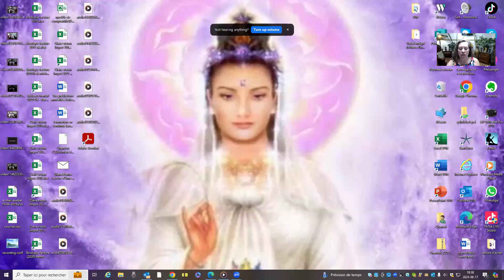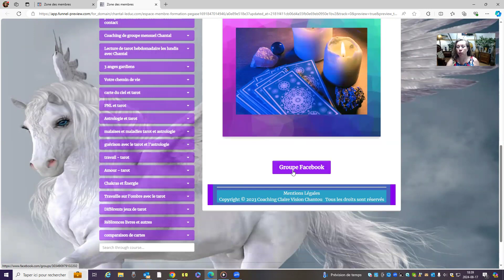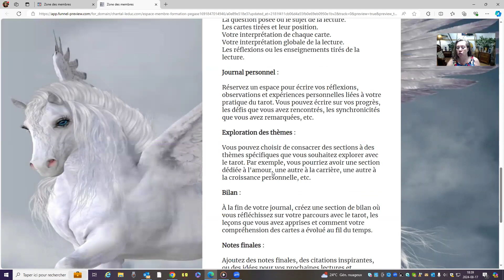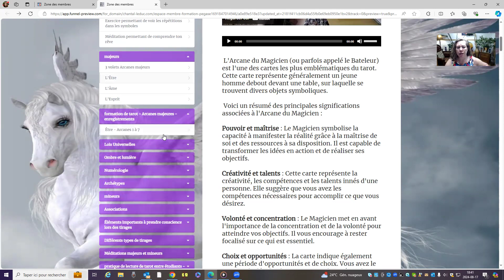Pégase cohorte septembre 2024